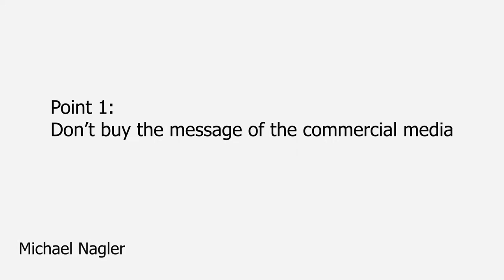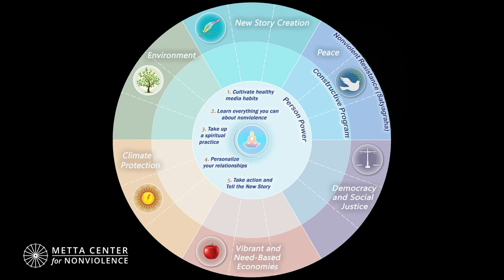Person Power, Point 1 • Don’t Buy the Message of the Mass Media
To learn more about the Roadmap and the science of nonviolence, sign up for our newsletter